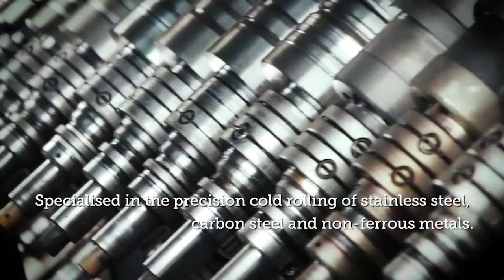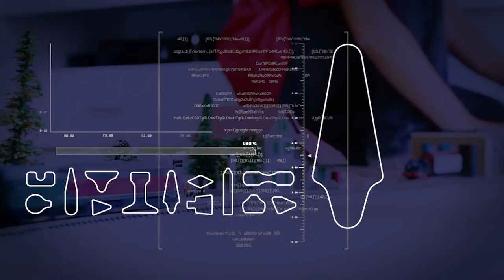TDV Video corporate HD